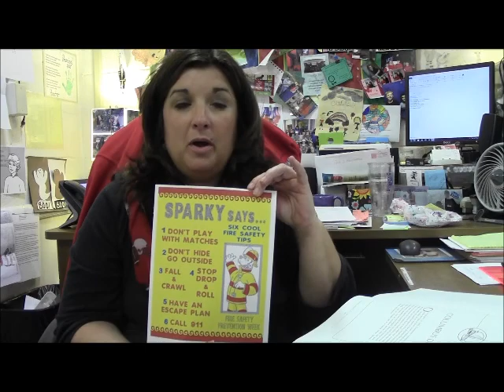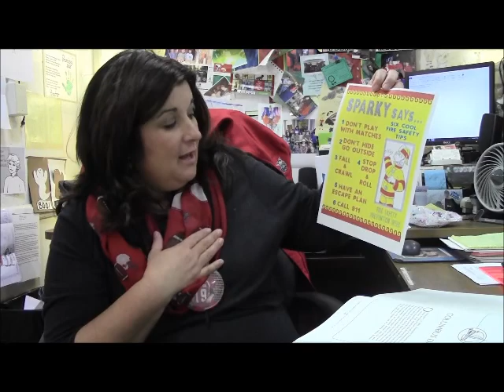Kid Konnection October 10